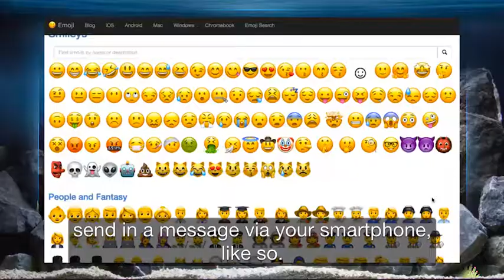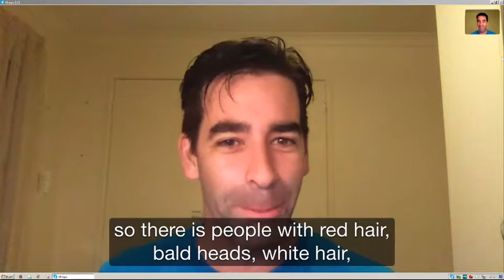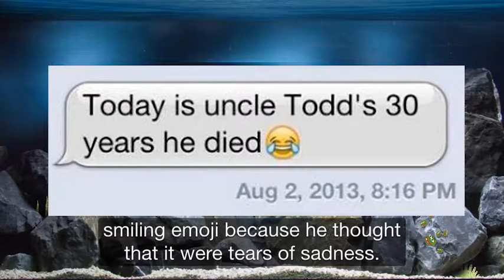Can the panel guess Jeremy Burge from Emojipedia's job?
The panellists on VIER Belgium's "Control Pedro" had to guess "how I influence their lives on a daily basis" and suffice to say no-one got it right.